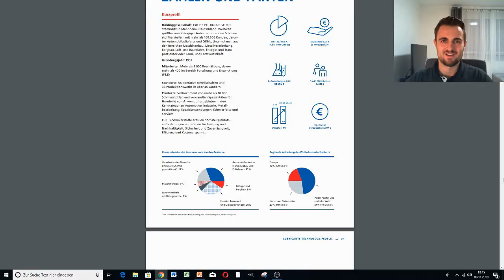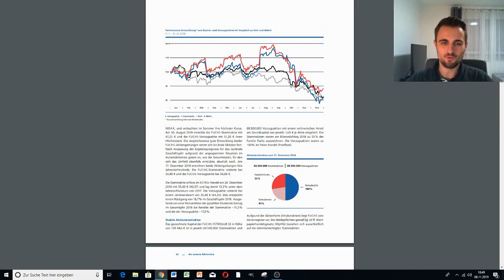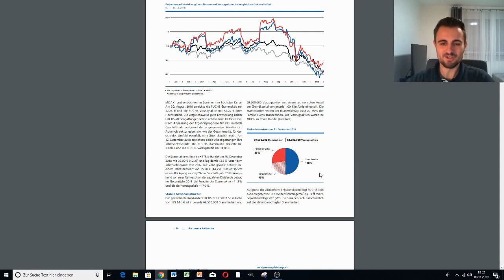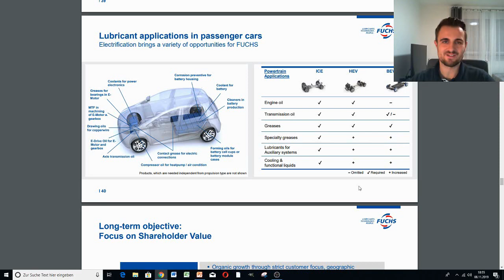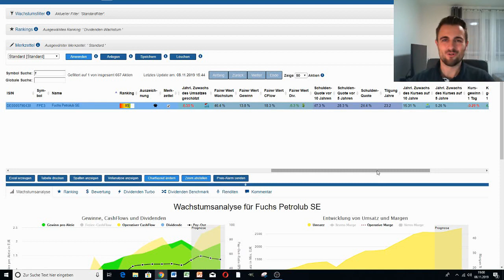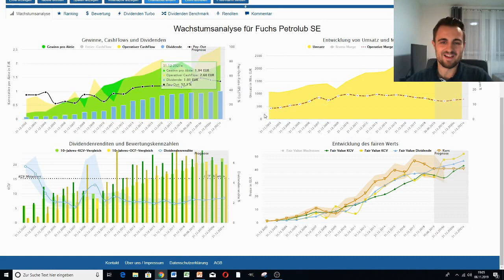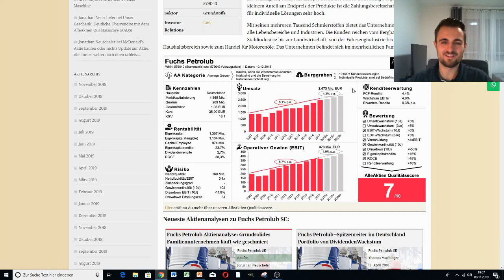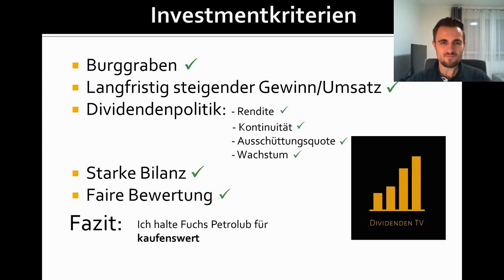Fuchs Petrolub Aktie - Weltmarktführer aus dem MDAX